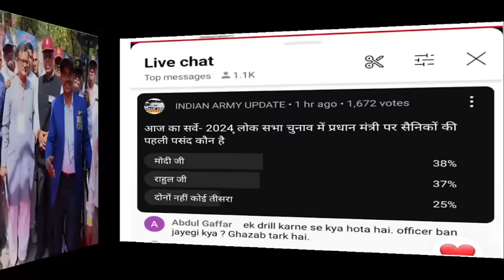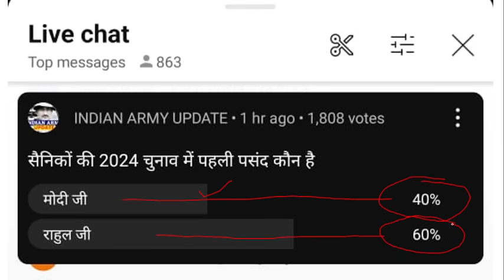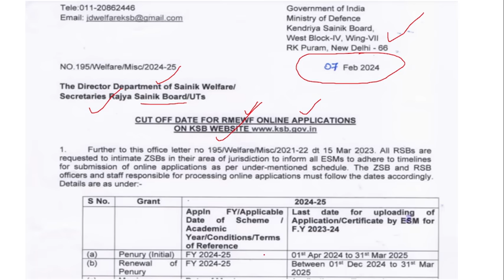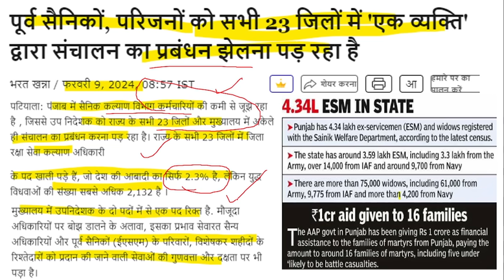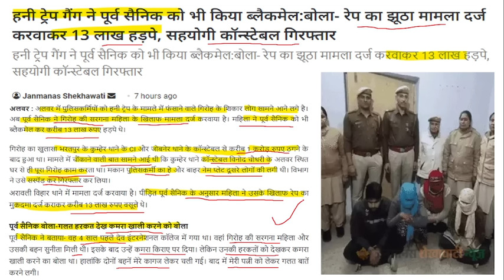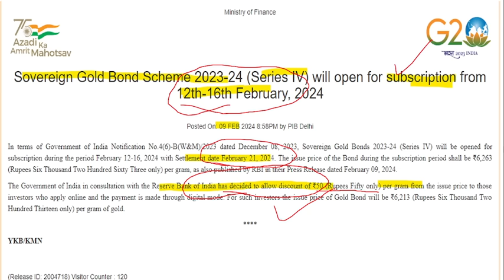कोर्ट को सैनिकों के लिए 30 मिनट भी समय नहीं, सैनिक हनी-ट्रेप का शिकार, 13 लाख लूटे, KSB की कट-आफ डेट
IMPORTANT LINKS
NOTIFICATION-

100% EX- SERVICEMEN JOB/ ONLY FOR EX-SERVICEMEN JOB